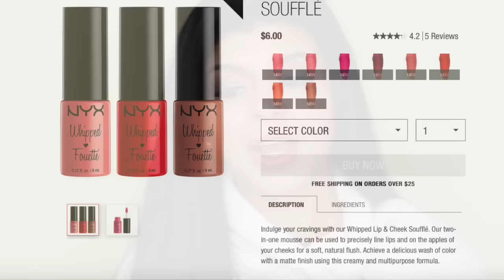NUEVO! NYX WHIPPED LIP & CHEEK SOUFFLÉ | RESEÑA & DEMO |2016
✻Los desafios Project Pan 2015| Lista de videos aqui

✻{Español} Pan that Palette Challenge| It Cosmetics Naturally Pretty

✻Termina 10 para Octubre 10 | Project Pan | Español

✻{Español} NUEVO! Monthly Project Pan | Agosto 2015

✺Hago videos en Español y en Ingles, pero no te preocupes porque siempre va a haber una version para los dos idiomas del mismo video! Así nadie se pierde las ultimas novedades en el canal!

Inscríbete en este website para que te devuelvan cash por tus compras